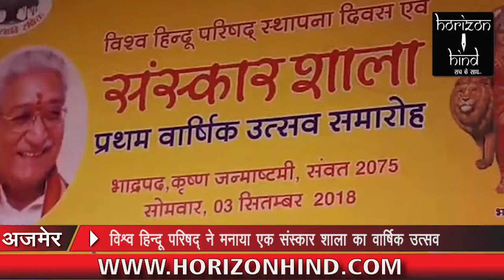HORIZON HIND NEWS - विश्व हिन्दू परिषद् ने मनाया एक संस्कार शाला का वार्षिक उत्सव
विश्व हिन्दू परिषद् ने मनाया एक संस्कार शाला का वार्षिक उत्सव | साथ ही विश्व हिन्दू परिषद् ने मनाया अपना स्थापना दिवस | अजमेर के कई गणमान्य लोग हुए कार्यकर्म में उपस्तिथ |

सिटी रिपोर्ट |

जवाहर रंग मंच पर आज विश्व हिन्दू परिषद् द्वारा संस्कार शाला का वार्षिक उत्सव और परिषद् का स्तापना दिवस मनाया गया | कार्यकर्म में नन्हे मुन्हे देश भक्ति के गीतों पर एक से एक प्रस्तुति दी साथ ही इस कार्यकर्म में कई संत महाराज और अजमेर के गणमान्य लोग उपस्तिथ हुए और बच्चो का होसला अफजाई किया |